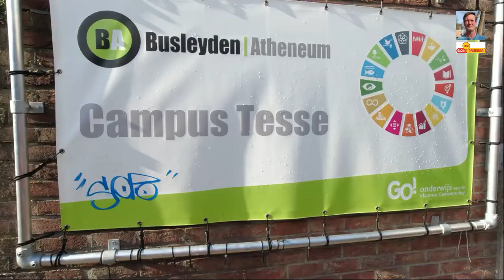KOMEDIE ROMEO EN JULIA | 'T ECHT MECHELS THEATER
Het theaterstuk Romeo en Julia van William Shakespeare werd op een voortreffelijke wijze als komedie gespeeld door de cast van het amateurtoneel 't Echt Mechels Theater. Alle zeven vertoningen vertaald in het dialect van de stad Mechelen waren op een mum van tijd uitverkocht. In deze video met hoogtepunten kan u mee lachen en genieten

Bel, sms en surf jij ook graag aan het goedkoopste tarief ?

Heb je een vraag, dit is mijn e-mail